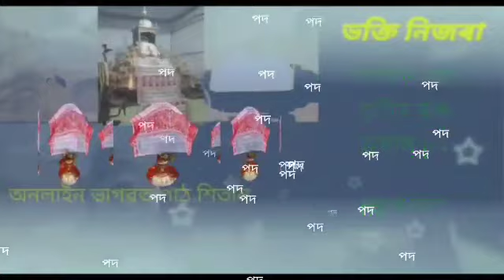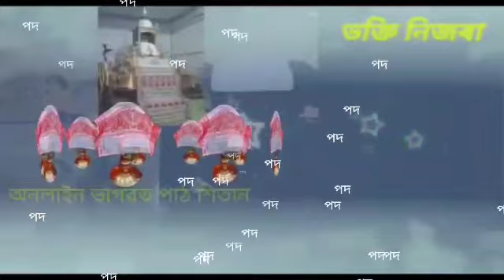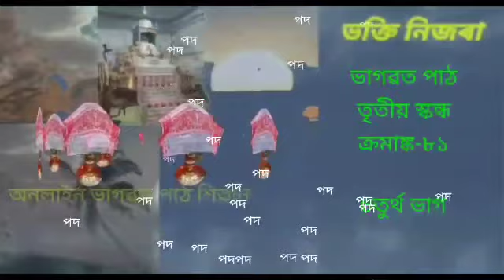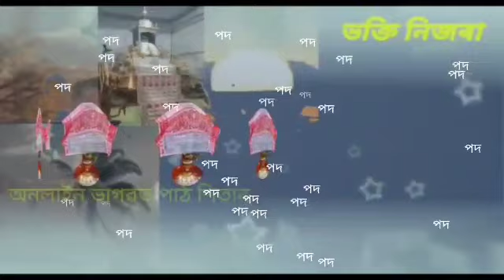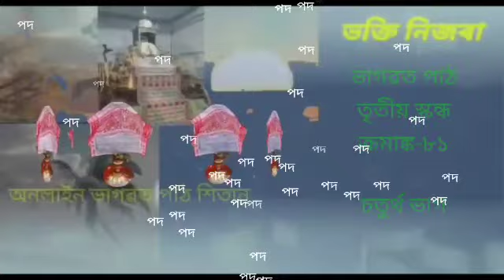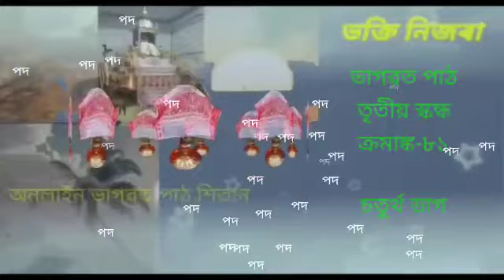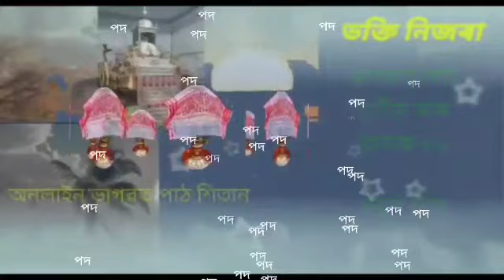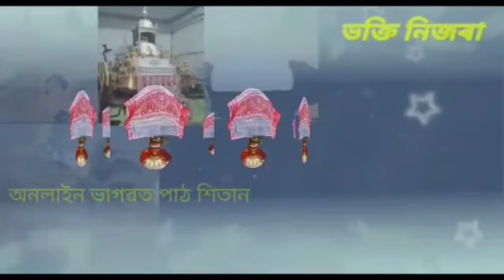ভাগৱত পাঠ//তৃতীয় স্কন্ধ//ক্ৰমাঙ্ক-৮১//পদ//চতুৰ্থ ভাগ//পাঠ-শ্ৰীমতী নমিতা কোঁৱৰ (জোনাই) ।।